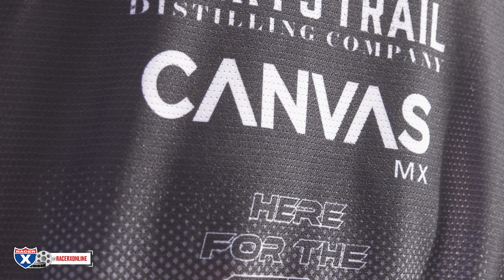Canvas MX Owner Michael Leib Details Gear Brand Made in USA | Racer X Films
Kris Keefer talks to Canvas MX owner Michael Leib about the company's transition into a new US manufacturing facility and how anyone can get custom created gear for themselves. Canvas invited the media out to test out the gear with each media outlet receiving their own custom branded gear to wear. Hear how Canvas MX came about and what the gear feels like after Keefer rode in the latest iteration of the gear.

Film/edit: Kellen Brauer